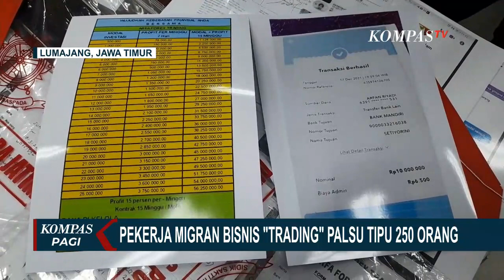Pekerja Migran Tipu 205 Orang dengan Bisnis Trading Palsu